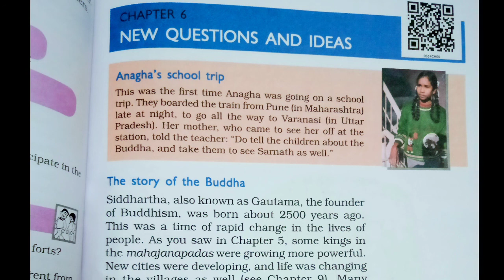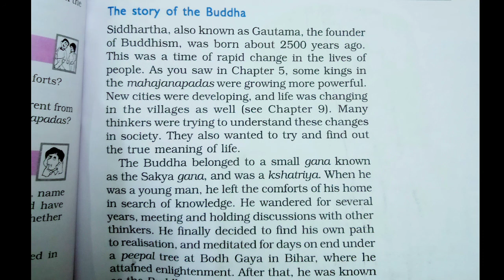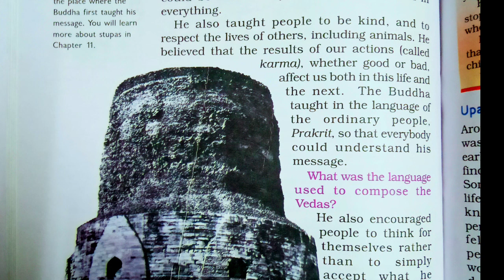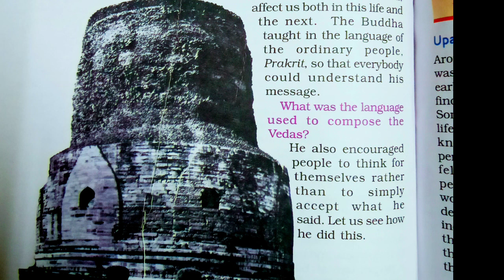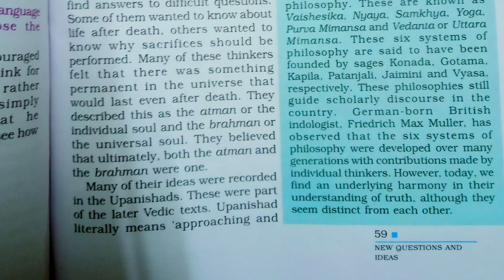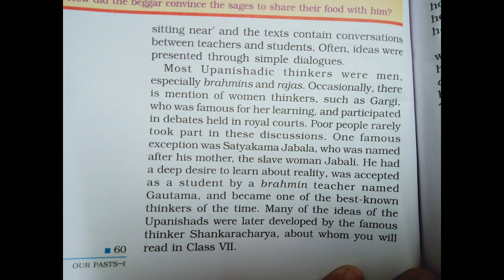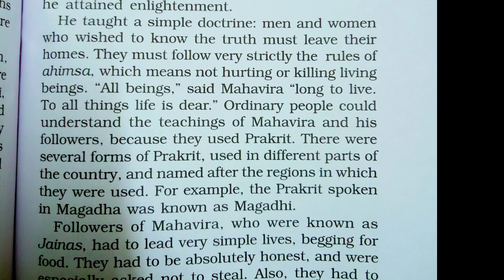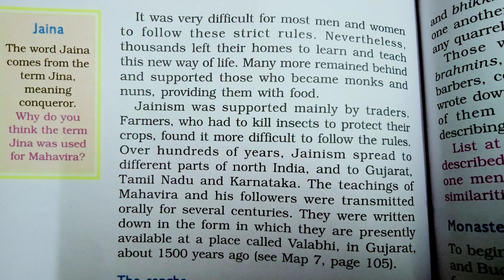New Questions and Ideas Chapter Class 6 History | NCERT Class 6 History Chapter 6 Part1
new questions and ideas full chapter class 6 history,